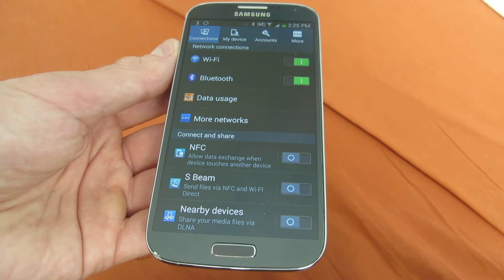Samsung Galaxy S4 How to check data usage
Simple video that show how to check your data usage on your phone